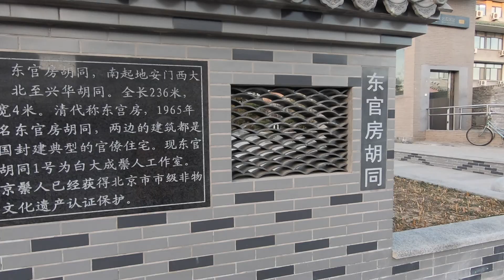Streets of Beijing: Dongguan 东宫房胡同